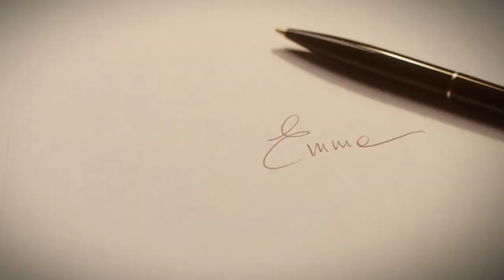Archivio Spot Politici - +Eu Cara Italia resta libera